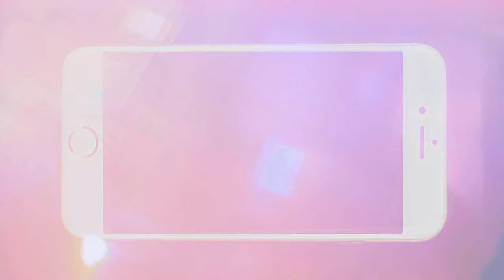COMO EVITAR A FALSA CASPA - CABELO CRESPO E CACHEADO | by Kleide Naira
Reuni algumas dicas que já testei e funcionaram, de como você evitar a falsa caspa.

DESCONTO NO UBER: Use o código 'QYTZ7CEYUE' e ganhe  desconto em DUAS VIAGENS.

Câmera: Celular Moto G (1° Geração) e Nikon S3500
Editor de Vídeo: Sony Vegas 11 E Filmora
Editor de Fotos: Photoscape e Pic Monkey
23 anos
Maquiadora e Designer de Sobrancelhas